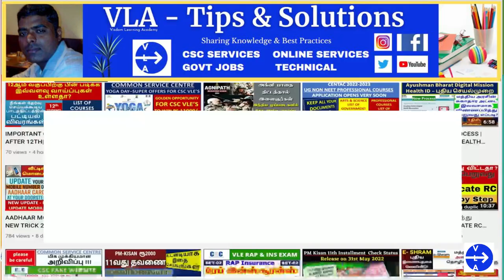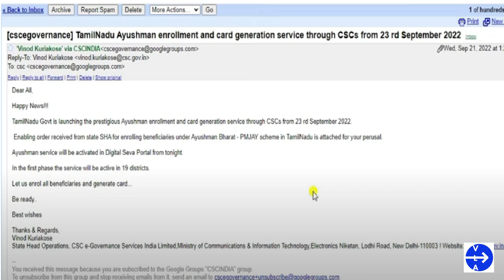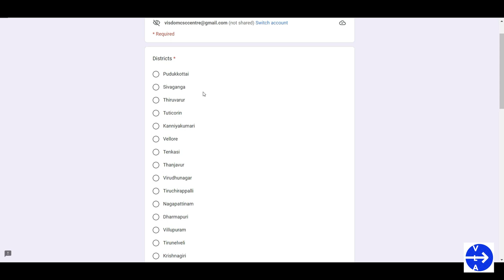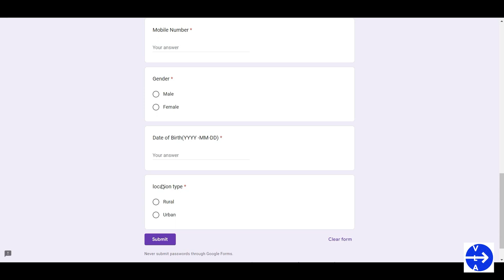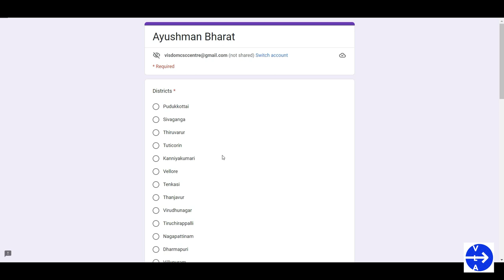CSC VLE NEW UPDATE | தமிழ்நாடு CSC VLE’S இதை இப்போது உடனடியாக செய்யுங்கள் | ஆயுஷ்மான் பாரத் CARD